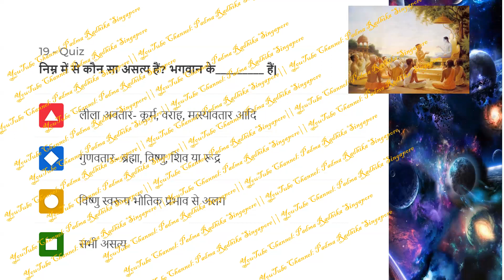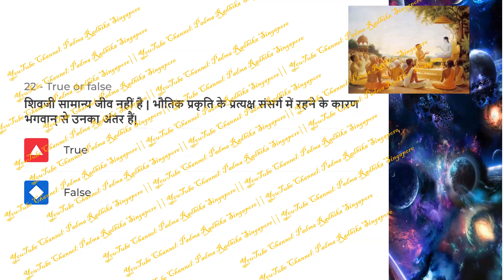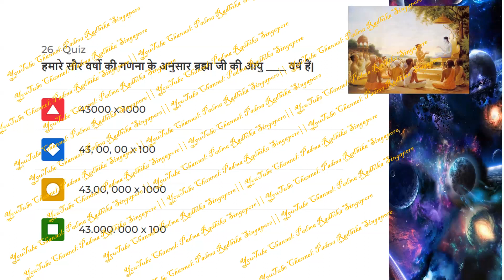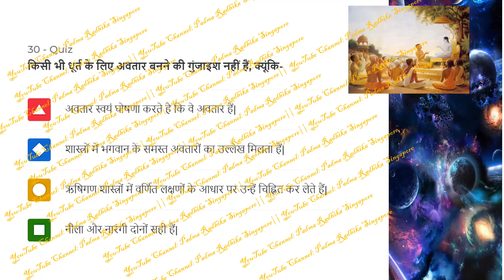Quiz 15 || श्रीमदभागवतम 1.3.5 || Srimadbhagavatam Quiz in Hindi | creation of universe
पाठ्यक्रम- श्लोक संख्या 1.3.5
सृष्टि की रचना कैसी हुई ?